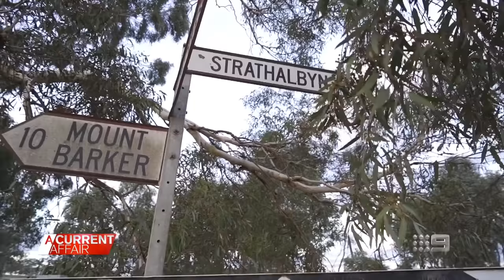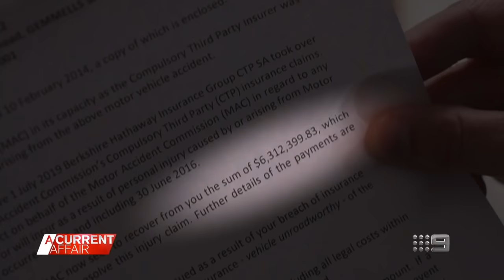Mother's $6 million insurance bill nine years after car accident | A Current Affair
Nine years after a car crash that changed her life, mother of four Samantha Melville has been slapped with whopping a $6 million insurance bill, and given 21 days to pay. Broadcast on May 25, 2021. Stream full episodes on 9Now